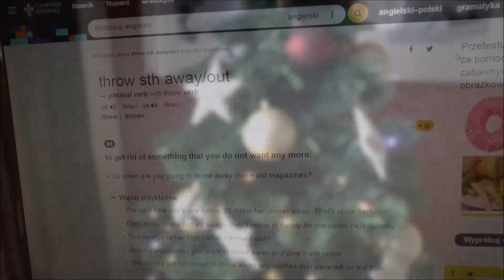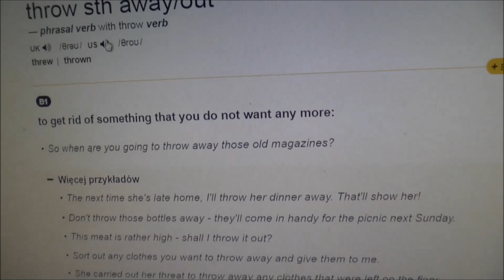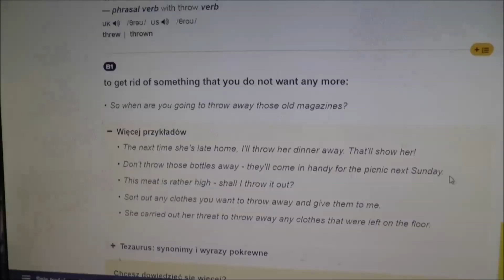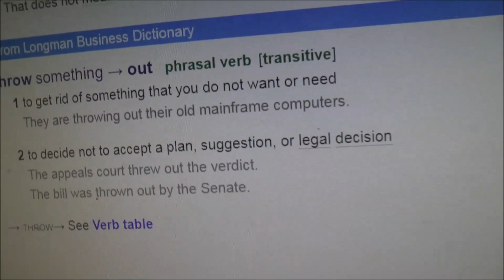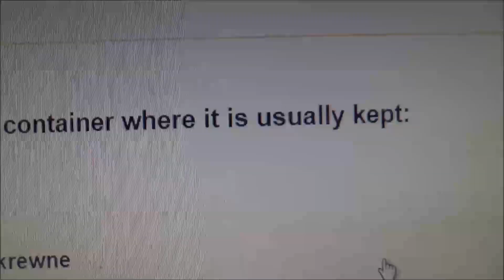'Rozbierz i schowaj / wyrzuć choinkę' - j. angielski: take down, undress, put away, throw out/away